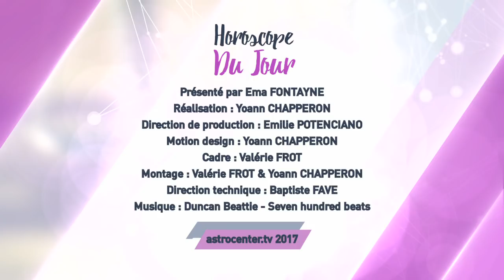Horoscope du jour gratuit du 30 Novembre 2017 par Astrocenter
Que vous réserve ce 30 Novembre 2017 en amour, en famille et au travail ? Dans son horoscope du jour Ema Fontayne vous dit tout ! Quel que soit votre signe astrologique pour bien commencer votre journée retrouvez votre horoscope quotidien gratuit en vidéo.